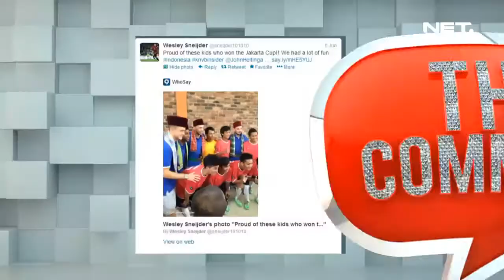The Comment - Ulang Tahun Jakarta